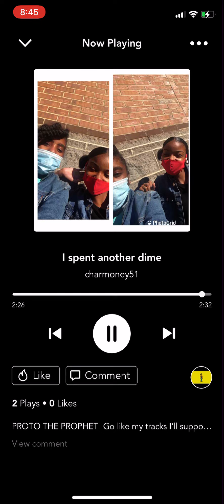New rap spent another dime